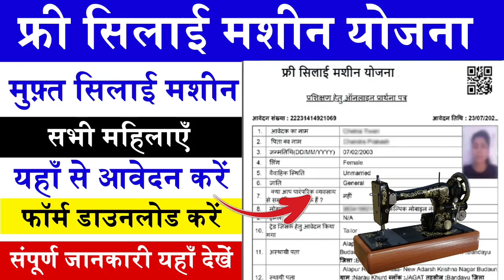11 June 2024